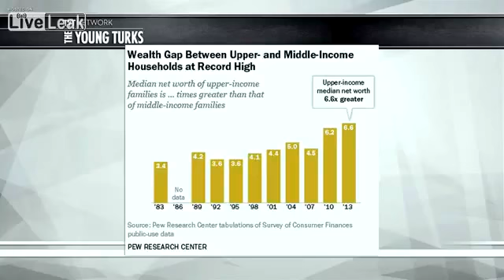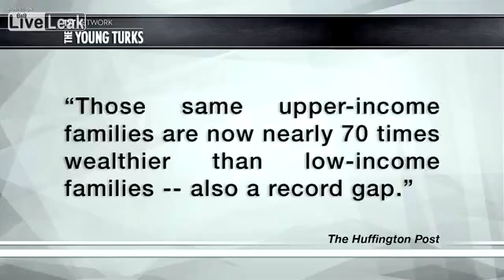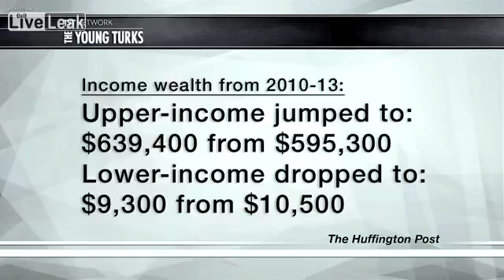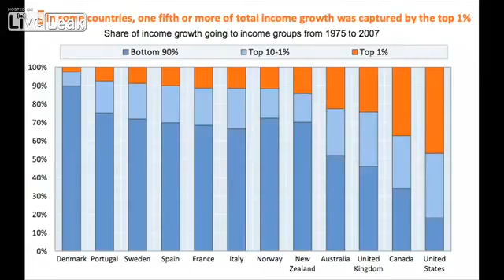This Wealth Gap Chart Is Absolutely Insane